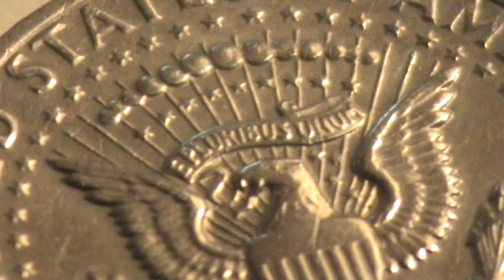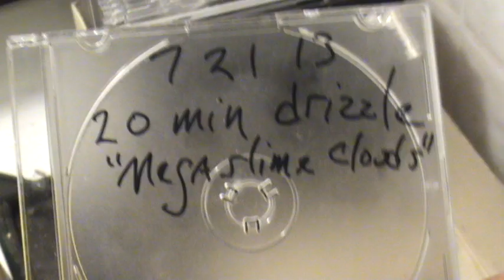Chemtrails MD - Horror in the Rain 1 2014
Well, I keep yappin' about the shellac we get in dried rain samples, so here is a short clip in which we examine the material on the inside of new clear CD cases which I use to collect samples.   As soon as a sample is obtained, I take inside and allow to dry open in clean area. Then, the case is closed and placed in sample rack. I have about 100 samples since Winter 2011.   Seeing just how much and all-pervasive their micropowder is brings to mind the increasing die-offs of life forms, which might soon include us.   Hail Chemtrailia !   Oh, and I hope you've taken my earlier advice and stopped breathing.  You can do it !